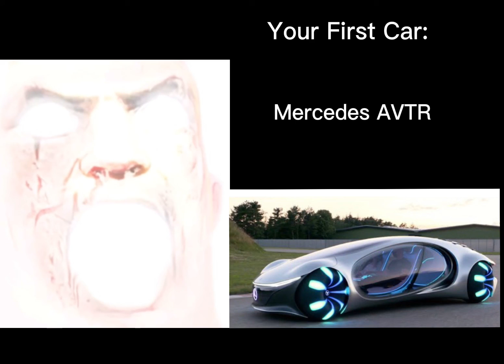Mr Incredible becoming canny (Your First Car)